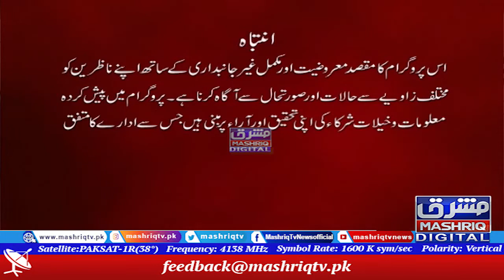Sardar Muhammad Shafiq Tareen | Islamabad Hour | Mashriq TV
Sardar Muhammad Shafiq Tareen is a Pakistani politician who has been a Member of the Senate of Pakistan, since March 2018.Tareen was elected to the Senate of Pakistan as an independent candidate on general seat from Balochistan in 2018 Pakistani Senate election. He took oath as Senator on 12 March 2018.